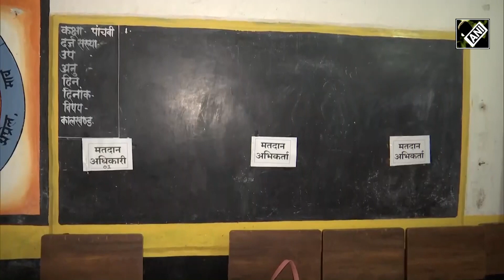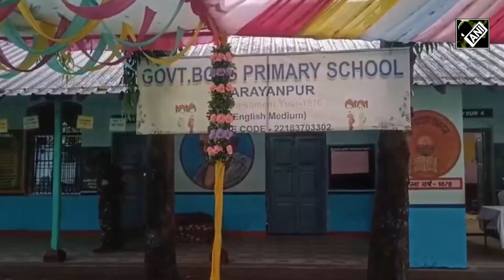Chhattisgarh Election Voting: छत्तीसगढ़ में पहले चरण की वोटिंग शुरू, कई दिग्गज नेताओं ने डाले वोट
छत्तीसगढ़ विधानसभा चुनाव (Chhattisgarh Assembly Elections 2023) के पहले चरण की वोटिंग शुरू हो गई है। पहले चरण में 20 सीटों पर मतदान होना है। इन 20 सीटों पर कई दिग्गजों का भविष्य जनता तय करेगी।About NBT MP-Chhattisgarh Youtube Channel: